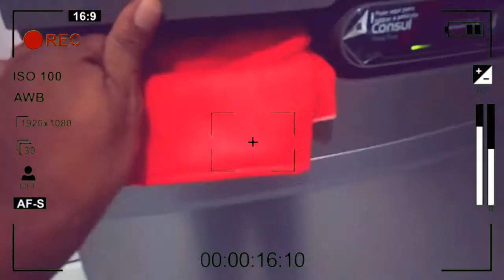O MELHOR MILK SHEIK DE OREO | KARLOS LK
Olá meus mashemelos como vocês estão . Gente nesse vídeo falo para vocês como fazer o melhor MILKSHEIK de Oreo então assista o vídeo até o final

  Galera o vídeo está muito top confira como eu fiz esses MILKSHEIK usando coisas que eu mesmo fiz em casa e você mesmo pode fazer é simples e fácil

Karlos lk